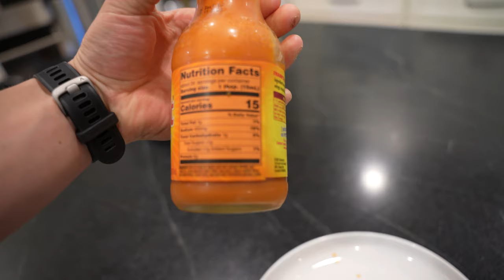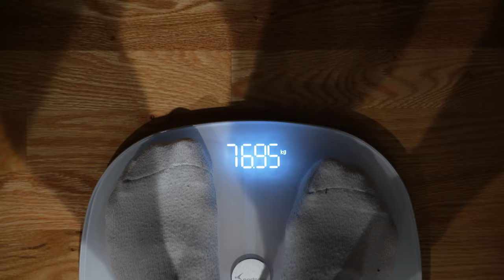Full Day Of Eating On My Cut For My Bodybuilding Show | 1800+ Calories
To get shredded for my show I have to eat in a caloric deficit. I am currently in a deficit that I am not used to which is helping me get to that next state of getting shredded. For those who do not know I am getting ready for a bodybuilding show so my whole day of eating has to be very minimal at this point as I am only consuming around 1800 calories. With that being said, enjoy my full day of eating on my cut.